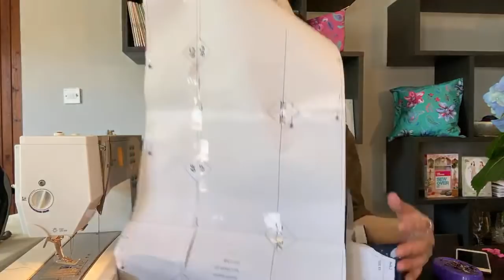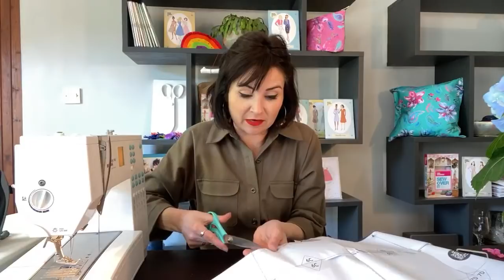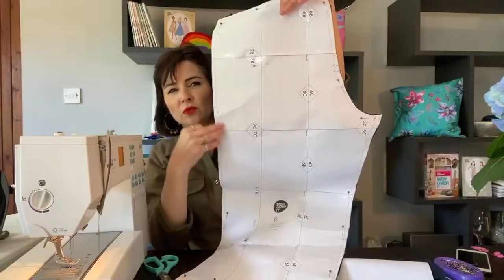LIVE Sewalong: Pyjama Set pt 1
Thank you for joining us for the pyjama set sewalong! Over the next few days we are going to be making the Ultimate Pyjamas bottoms and Alderley Top, for a lovely summery nightwear set.

Please note that the Stitch School no minimum joining period offer that Lisa mentions in this video is no longer valid. You can find out more about Stitch School

We’ve been teaching the world to sew for over 10 years. We’ll help you make friends with your sewing machine with our stylish patterns and easy-to-follow video classes.